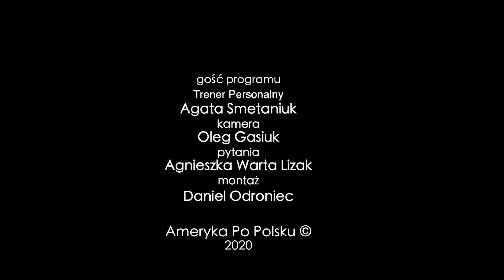Ekspert Radzi - Siłownia | Agata Smetaniuk cz.3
Zapraszamy do naszego programu Ekspert Radzi, gdzie doświadczeni specjaliści służą pomocą i poradą.
0:25 Pierwszy raz na siłowni - co ze sobą zabrać i jak się zachować?
1:48 Czy są jakieś zasady panujące na siłowni?
4:28 Jakie są tendencje zachowań na siłowni?